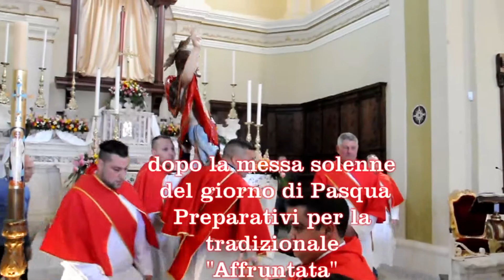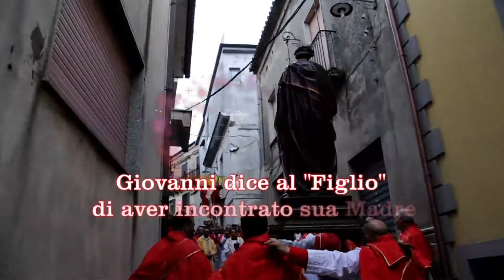SAN GIORGIO MORGETO - AFFRUNTATA PASQUA 2018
Tradizionale "Affruntata" che si tiene a San Giorgio Morgeto nel giorno di Pasqua.  Si tratta della manifestazione religiosa che rinnova tra i fedeli l'incontro tra il Cristo risorto e Sua Madre con Giovanni Apostolo che fa da "intermediario" tra i due.